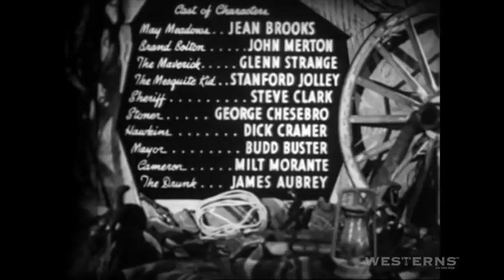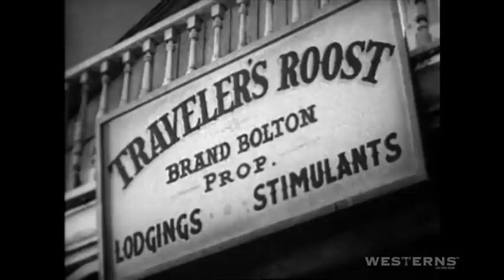Boot Hill Bandits western movie full length complete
Boot Hill Bandits western movies from the archive collection of Starring Ray Crash Corrigan, John 'Dusty' King and Max Alibi Terhune. This is another fabulous Range Busters feature. There is an outlaw gang robbing mining wagons. These despicable villains even use dynamite to blow up the wagons. The straw boss of the henchmen is easy to identify, but he takes his orders from someone much more clever. The head man is who The Range Busters want, so they must devise a plan to smoke out the mastermind malefactor. Watch hundreds of western films on the Westerns On The Web Channel.